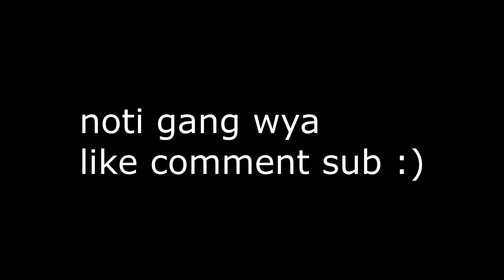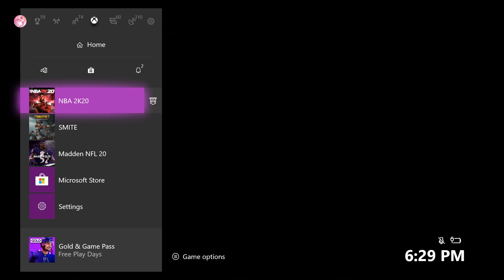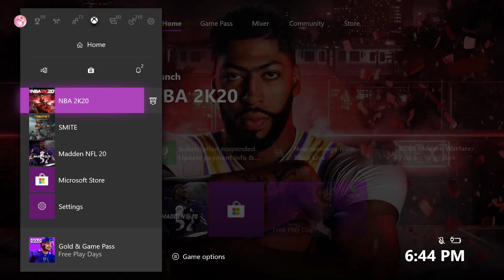*NEW* 99 OVERALL GLITCH! MAX BADGES GLITCH! UPDATED METHOD! FASTEST WAY(2X PER DAY)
Hey guys Aphectz here and today this video i'll be showing you guys the 99 overall prelude glitch that works (2x) per (24hrs) or server reset. still working

intro song
billieshotme- starbaby